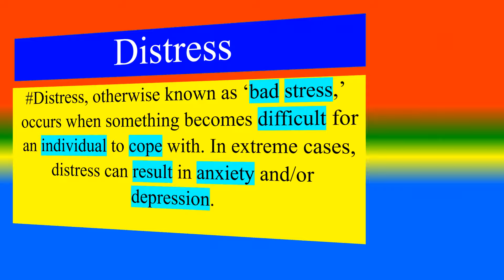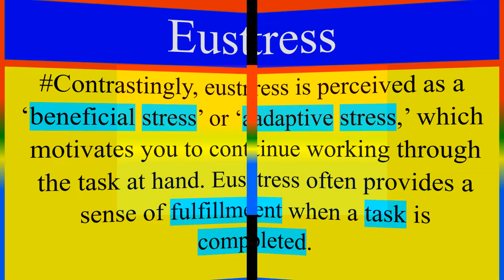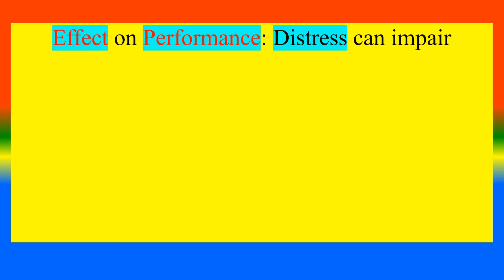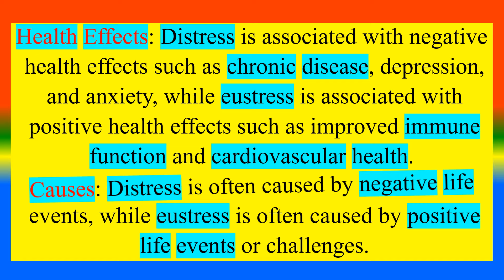Distinction between Distress and Eustress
What is   Distress   ?,
What is    Eustress ? ,
What are the difference between  Distress and Eustress ?,